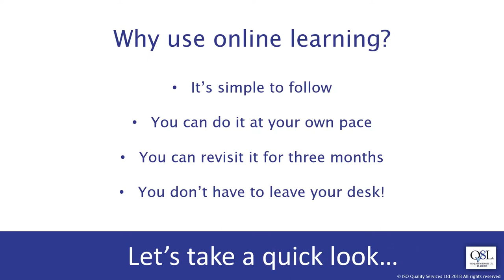ISO 9001 Quality Management Online Training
A demo of online ISO 9001 Quality Management Training modules.
Are you looking to improve your knowledge on ISO 9001 Quality Management? Take a look at the online training we can offer to support you.